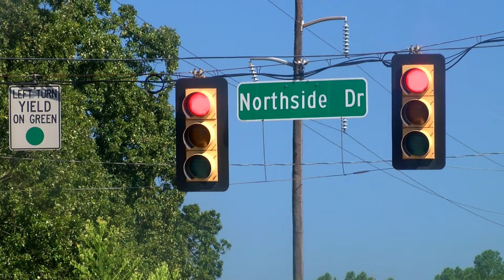Man shot in the head, dies on Northside Drive: JPD investigates